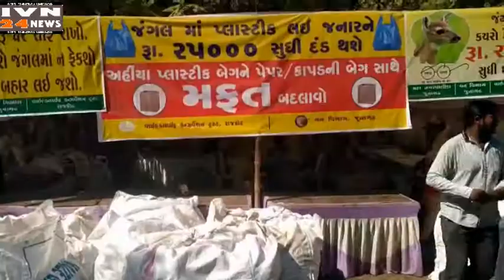गिरनार लिली परिक्रमा वाइल्डलाइफ नो प्लास्टिक अभियान,GIRNAR LILI PARIKRAMA WILD LIFE TRUST NO PLASTIC